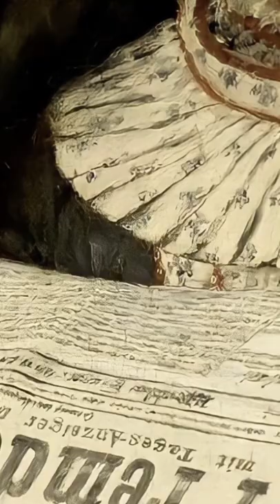Georgios Jakobides - Girl Reading - 1882.